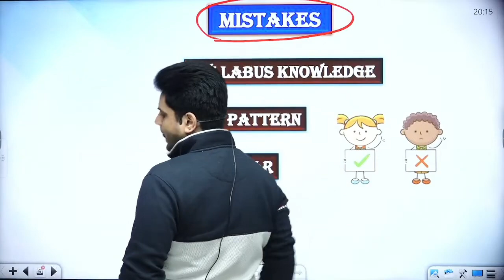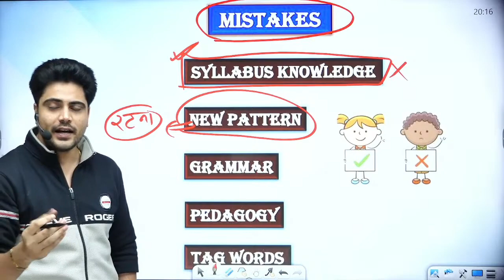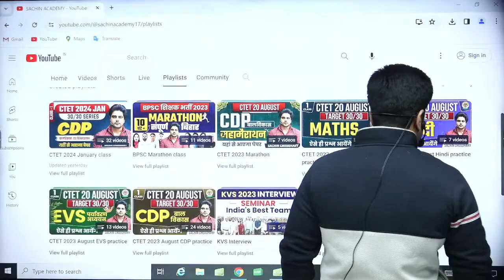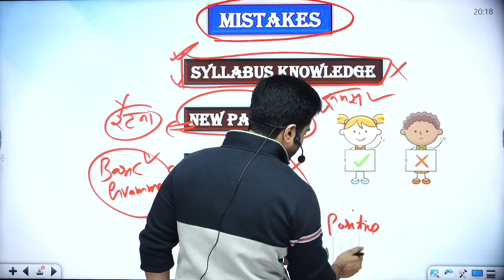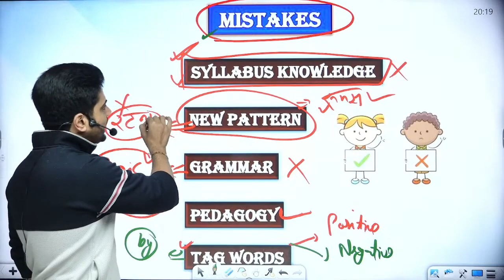देखो क्या बताया Sachin Sir ने ये गलती कभी मत करना 😮 | Ctet January 2024 !